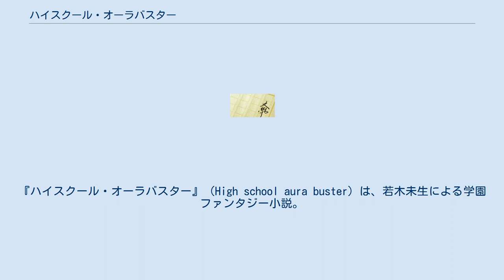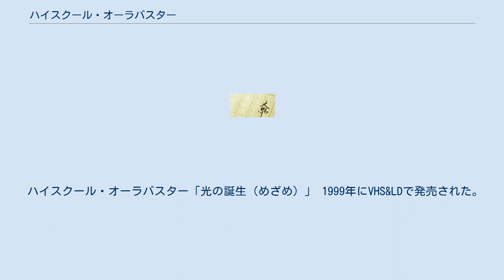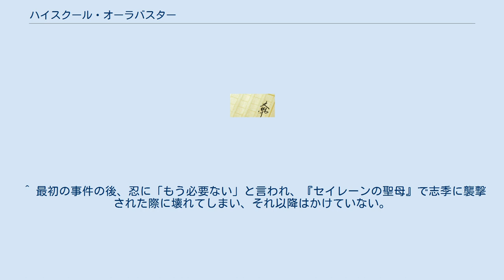ハイスクール・オーラバスター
『ハイスクール・オーラバスター』（High school aura buster）は、若木未生による学園ファンタジー小説。
 略称は「オーラバスター」、「オーラバ」。
 1989年より2004年まで集英社コバルト文庫より刊行。
未完のまま数年間中断していたが、2011年より版元を移し、『ハイスクール・オーラバスター・リファインド』とシリーズタイトルを変更のうえ（物語は連続している）、徳間書店トクマ・ノベルズより刊行されている。
 この間に、イラスト担当は杜真琴→高河ゆん→東冬と交替している。
 2019年10月現在の最新刊は『ハイスクール・オーラバスター・リファインド　千夜一夜の魔術師』であり、この次のタイトル（分冊の可能性も示唆されている）で完結となることが予告されている。
 異能を持つ高校生を主人公とした、学園ファンタジー小説である。
神の化身とされる〈空の者〉陣営と、鬼とも妖怪とも呼ばれる存在〈妖の者〉陣営との熾烈な戦いを描く。
 1989年の第1作『天使はうまく踊れない』に始まり、2004年までに集英社よりコバルト文庫22冊、四六判上製本1冊が刊行された。
 コバルト文庫の看板作品のひとつといえるほどの人気を誇り、当時イラストを担当していた漫画家である杜真琴によるコミカライズの連載、イメージアルバムやドラマアルバムといったCDの発売などのメディアミックスが積極的に行なわれた。
 1997年よりイラスト担当者を高河ゆんに変更し、同年、高河のイラストに寄せたキャラクターデザインによるOVAが製作され、並行してドラマCDも発売された。
 2004年の『オメガの空葬』を最後に、コバルト文庫からの刊行は途絶する。
 長期の中断を経て、2011年、徳間書店トクマ・ノベルズより「ハイスクール・オーラバスター・リファインド」とシリーズタイトルを変更して続刊が発売された。
「リファインド」は「refined（精製した・磨いた・純化した）」という意味とのこと。
イラスト担当者は東冬に変更された。
 徳間書店で刊行が再開した時点で集英社からの既刊は絶版となっており、2012年、「ハイスクール・オーラバスター 完全版（ビギンズ）」として朝日新聞出版朝日ノベルズより新装版が刊行開始したが、これは売上不振により、紙書籍・電子書籍とも2巻で途絶している。
 2018年、集英社からの（四六判を除く）コバルト文庫既刊全巻が、電子書籍として配信された。
 著者は同人活動においても、頻繁に本作の短篇を書き下ろした冊子を発行している。
 メディアミックス作品のスタッフやオリジナル声優を起用したCDもしばしば制作しており、2018、2019年に制作した3枚のCDでは、主人公級のメインキャストを一通り招いている。
 崎谷亮介が通う私立高稜高校に転校生がやってきた。
彼の名前は水沢諒。
クラスメイトとなった初対面の亮介に対し、諒は一方的に友人宣言をする。
 夜中に他人の家の屋根を渡り歩く妙な癖を持つ諒と関わりはじめたある日、通学中に駅の階段から突然突き落とされた亮介は、謎の美少女・冴子にその怪我を癒され、「狙われてるわよ」と忠告される。
後日、画材を買いにデパートへ来た亮介の前に鎧武者の幻影が現れた。
着々と追ってくる鎧武者から1人で逃げ惑う亮介を偶然助けてくれたのは、自らを「術者」と称する里見十九郎と和泉希沙良だった。
 声優名がある物はOVAやドラマCDでのキャスト。
一部でキャストが異なる場合、OVA版 / ドラマCD版で記載。
OVAに登場しないキャストには、括弧書きでCDタイトルを付記（特に注釈がなければ集英社版ドラマCDのもの。キングレコード版は原則的にOVAと同じ）。
 すべて、企画・製作はティーアップ。
パイオニアLDCから発売。
「オーラバスターの世界を音楽で表現してみよう」というコンセプトの元で製作された。
 ハイスクール・オーラバスター「光の誕生（めざめ）」 1999年にVHS&LDで発売された。
全3巻。
サウンドトラックも発売され、十九郎と希沙良のイメージソングも収録された。
 スピンアウト作品。
斎伽忍、七瀬冴子が登場。